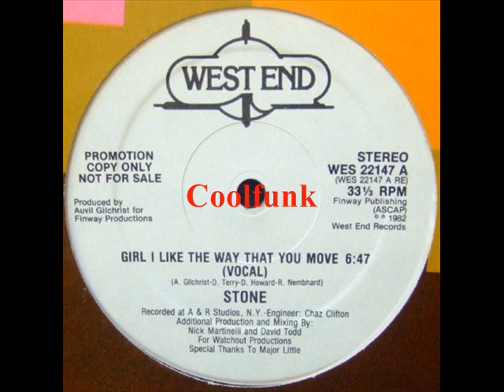Stone - Girl I Like The Way That You Move (12" Electro Disco-Funk 1982)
Electro. Disco-Funk

Girl I Like The Way That You Move (12" Electro Disco-Funk 1982)